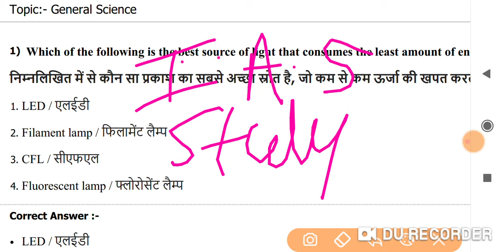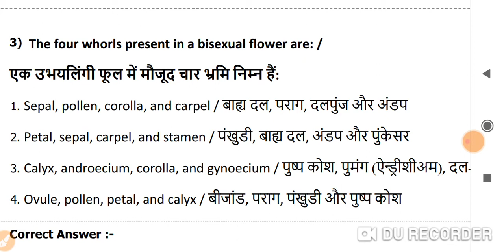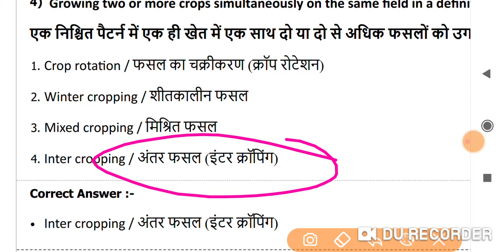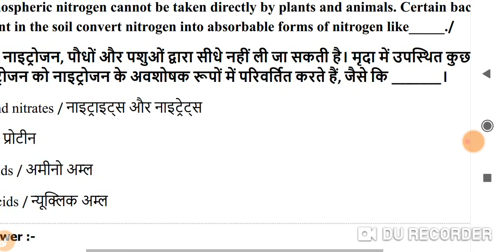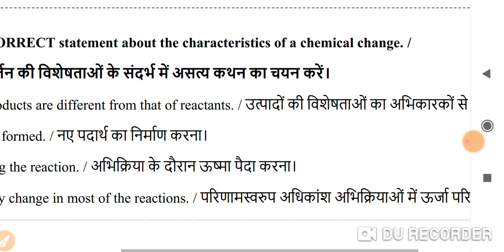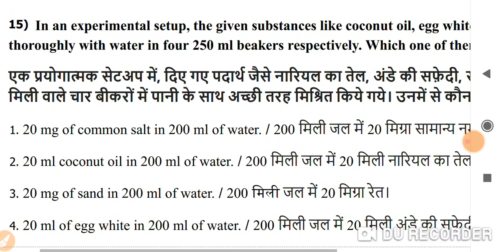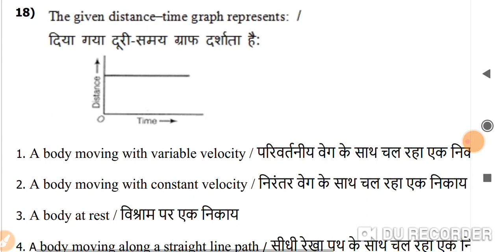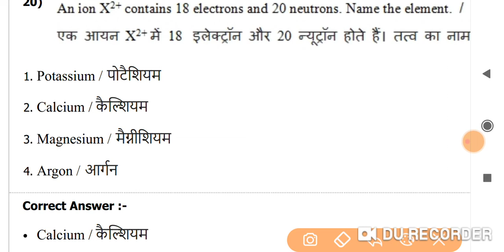MP JAIL PRAHARI EXAM 2020 OLD PAPER सामान्य विज्ञान \\ MP POLICE VYAPAM EXAM जेल प्रहरी भर्ती 2020